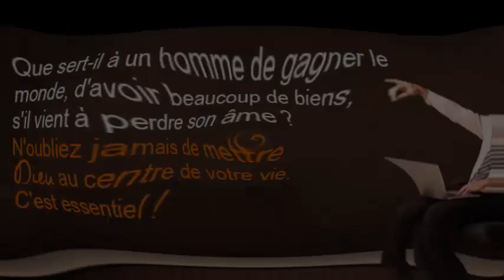Regardez-le avant qu'il ne soit retiré d'Internet, le meilleur truc pour agrandir les cils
Comment faire pousser des cils avec de l'aloe vera étape par étape
Pour faire un traitement à la maison à base d'aloe vera qui vous aidera à obtenir des cils plus longs rapidement, vous devez d'abord rassembler les ingrédients et les matériaux suivants:
2 cuillères à soupe de gel d'aloe vera
1 boîte de mascara vide que vous n'utilisez plus
1 brosse à mascara
1 capsule de vitamine E (facultatif)
de l'eau
du savon
Comment le préparer et l'appliquer
Tout d’abord, prenez le contenant du mascara vide ou que vous n’utilisez plus et nettoyez-le avec beaucoup d’eau savonneuse pour éliminer tout le mascara.
Faites de même avec le pinceau du mascara, nettoyez-le soigneusement à l'eau et au savon pour éliminer toute trace de peinture et tout résidu éventuel.
Une fois que vous avez nettoyé ces deux matériaux, placez le gel d’aloe vera dans un récipient.
Si vous avez décidé d'ajouter également de la vitamine E, il vous suffira de verser le liquide contenu dans la capsule de vitamine E dans le récipient à côté de l'aloès.
Retirez bien les deux ingrédients pour les intégrer.
Versez le mélange d’aloe vera et de vitamine E dans la boîte de mascara que vous venez de nettoyer.
Trempez la brosse à mascara dans la préparation et appliquez-la sur les cils de la même façon que lorsque vous vous maquillez, c'est-à-dire des racines aux pointes et en effectuant des mouvements de zig-zag pour une meilleure pénétration du produit.
Faites le traitement le soir avant d'aller au lit et laissez-le agir jusqu'au lendemain matin.
Rincez votre visage avec beaucoup d’eau chaude et séchez-vous les yeux en douceur.
Répétez ce traitement pour allonger les cils toutes les nuits et vous verrez comment, très rapidement, vous remarquerez les résultats.

5 astuces indiennes pour faire pousser vos cheveux plus vite L'HUILE SECRÈTE DE LA FAMILLE ROYALE